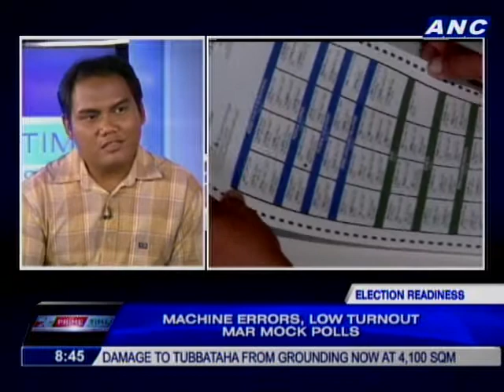ANC Primetime: Kontra Daya - COMELEC not ready for election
I.T. EXPERT RICK BAHAGUE
ELECTION WATCHDOG 'KONTRA DAYA'